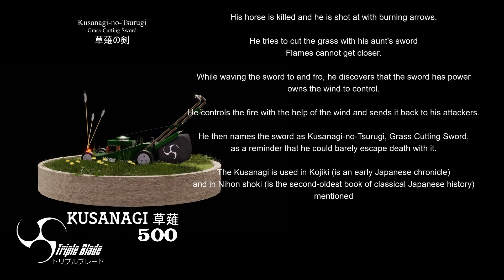KUSANAGI (500) 天叢雲剣 - Grass-Cutting Sword - Imperial Regalia of Japan 三種の神器 - Short Film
Music

Cinematic Discovered v2
by   .Gomi
License

cinematic intros Cinematic intro 1N58
by Setuniman
License

Soundeffects

Arrow strike.mp3
by plantmonkey
License

FX_bow&arrow.wav
by Lydmakeren
License

Earth+Wind+Fire+Water Fire.wav
by Cyril Laurier
License

Designed Fire Fire – Effects – Swooshes – Blowing, sizzling
by Gregor Quendel
License

Foley Friday Airy Whoosh (Left to Right).wav
by sonictechtonic
License

Wind, Synthesized, A.wav
by InspectorJ
License

wind.m4a
by Stopmotionbros
License

Cinematic drums Cinematic impact.wav
by Jose_DanielMs
License

Lawn mower.wav
by straget
License

Cinematic bwaa 1.wav
by nickerick03
License

Voice

Japanese (Haruka)

Materials/textures

Blender Tutorials
Procedural Flame Effects in EEVEE/Blender 2.8 VFX Tutorial
by CG Patrick

Research

Michael

The Lengendary Japanese Sword - Imperial Regalia of Japan

Kusanagi-no-Tsurugi 草 薙 の 剣
in translation also as
"Grass-Cutting Sword"
known

Is next to the mirror Yata Yata no Kagami 八 咫 鏡
the curved jewel Yasakani no Magatama 八尺 瓊 曲 玉
one of the three throne insigias of Japan
(The Three Sacred Treasures 三種 の 神器)

It was once named by Susanoo 三種 の 神器 the deity of the wind in the
Fight against the snake Yamata no Orochi マ タ ノ オ ロ チ conquered.
It was in the snake's fourth tail.

The first name was dan Ame-no-Murakumo-no-Tsurugi 天 叢 雲 剣
Heavenly Sword of Gathering Clouds

Susanoo gave the sword in reparation
a quarrel of his sister Amaterasu goddess Kami of the sun 天 照 大 御 神

Ninigi-no_Mikoto d 瓊瓊 杵 尊 he great-grandfather of Japan's first Kauser Jimmu 神 武天皇,
and Amaterasu's grandson brought the sword with him to earth

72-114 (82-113) AD YAMATO TAKERU

A few generations later, Yamatohime-no-mikoto gave 倭 比 売 命,
Shrine Maiden, daughter of Emperor Suinin 垂 仁 天皇, and probably the one
builder of the Ise shrine 伊 勢 神宮, the sword to her nephew
Yamato Takeru.

Yamato Takeru was a legendary prince of the Yamato dynasty, Prince Ousu 小 碓 命,
Son of KaiserKeikō 景行 天皇

Yamato Takeru was trapped one day. He is surrounded alone on open grassland.
His horse is killed and he is shot at with burning arrows.

He tries to cut the grass with his aunt's sword
Flames cannot get closer.

While waving the sword to and fro, he discovers that the sword has power
owns the wind to control.

He controls the fire with the help of the wind and sends it back to his attackers.

He then names the sword as Kusanagi-no-Tsurugi 草 薙 の 剣, Grass Cutting Sword,
as a reminder that he could barely escape death with it.

The Kusanagi is used in Kojiki 古 事 記 (is an early Japanese chronicle)
and in Nihon shoki 日本 書 紀 (is the second-oldest book of classical Japanese history)
mentioned